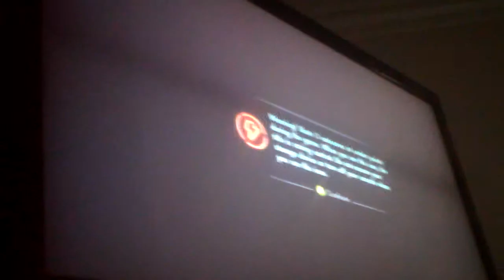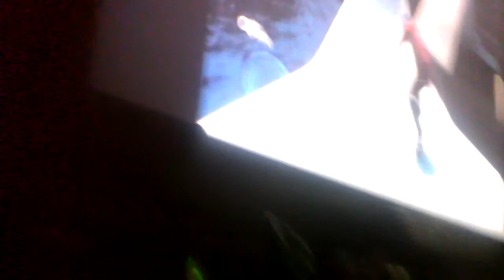Skate 3 fun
I backflip